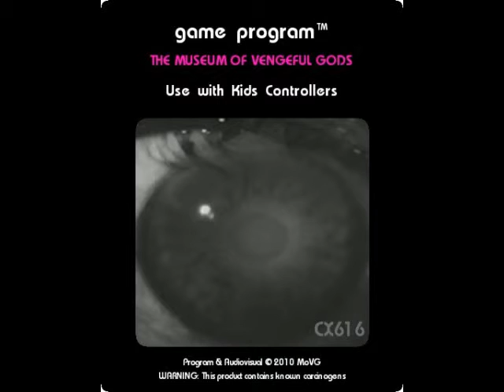The Museum of Vengeful Gods - Jumping Off the Bridge to a Collapsed Lung